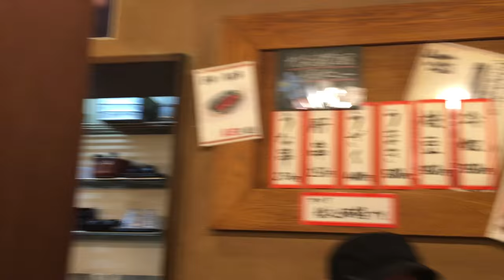ϵ( 'Θ' )϶ 人生初のひつまぶし うなぎ 鰻 ウナギ 宇奈とと九条店 ひつまぶし 台灣爆貴的鰻魚 ร้านนี้เลย ข้าวหน้าปลาไหลเลอค่า